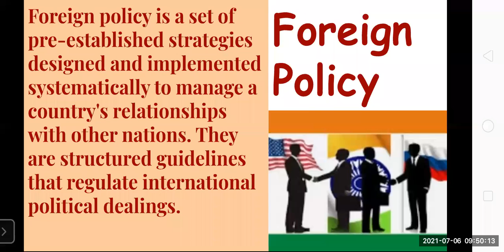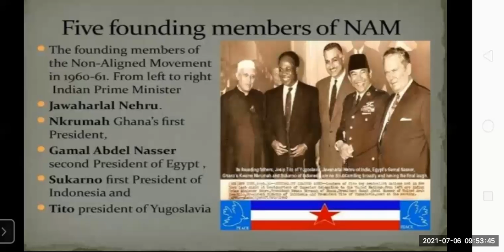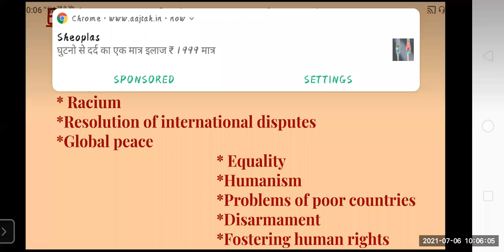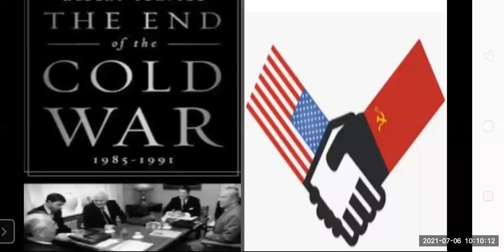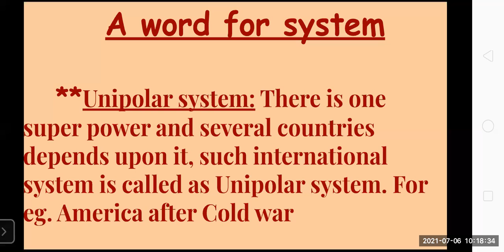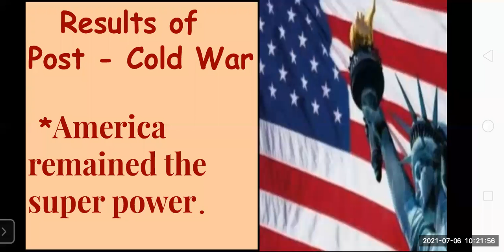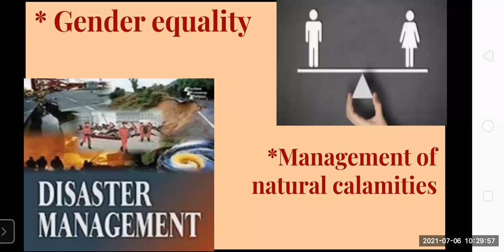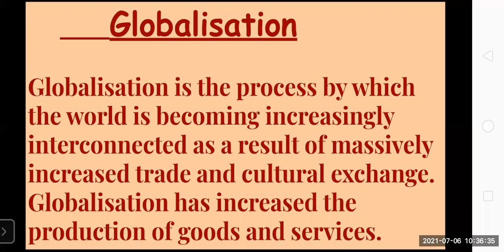Std 9th//POLITICAL SCIENCE//Post World War Political Developments by Mrs.Gayatri M//CNO Mrs. Almas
Std 9th // POLITICAL SCIENCE // Post World War Political Developments  by Mrs. Gayatri Madam // CNO Mrs. Almas Hannure